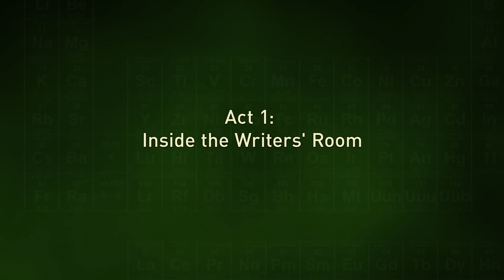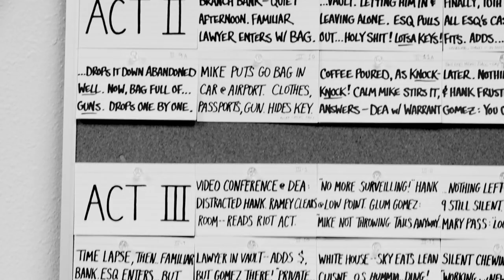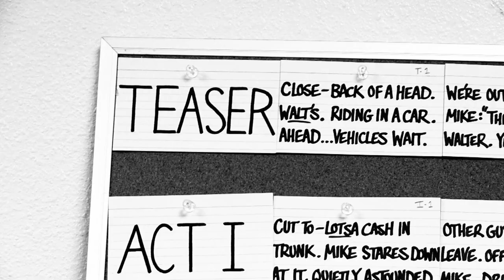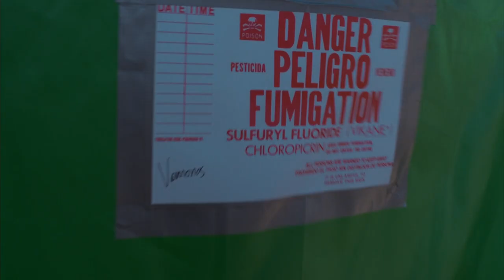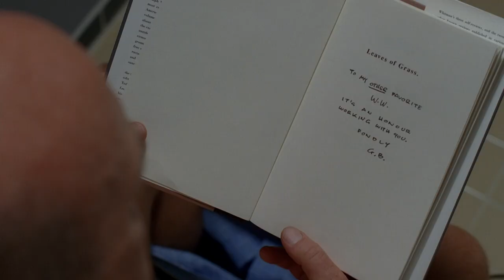Breaking Bad - S05 Extra - The Writers of Breaking Bad